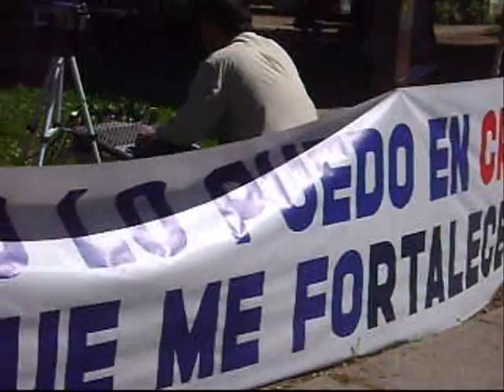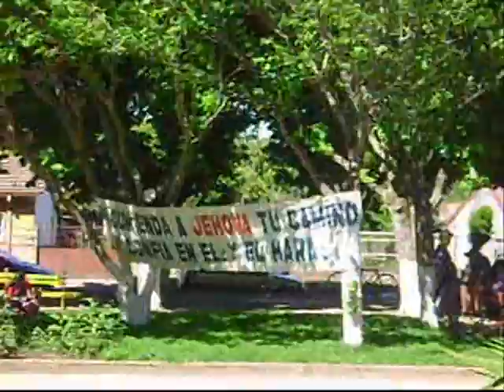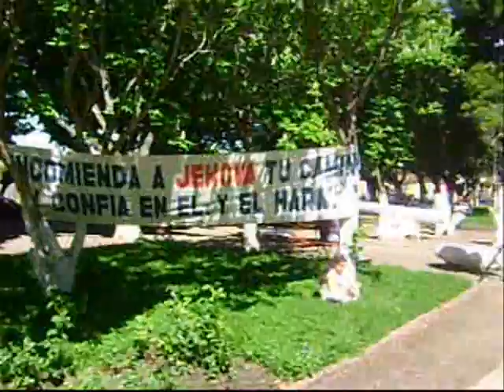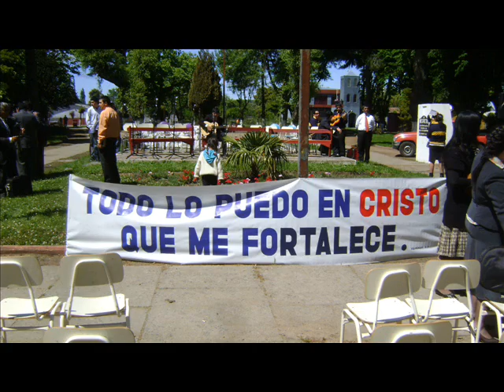Dia Nacional de Iglesias Evangelicas y Protestantes, Negrete, Chile, 31 de Octubre 2010 (5 de 5)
Desfile y encuentro en la plaza de armas, para conmemorar el Dia Nacional de Iglesias Evangelicas y Protestantes, realizado el 31 de Octubre 2010, en Negrete, Chile.